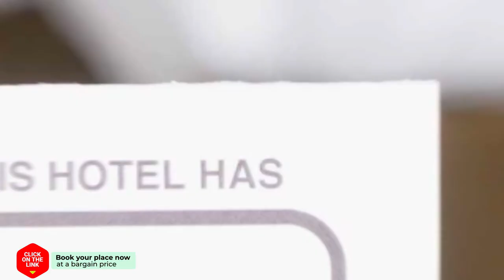Budget Hotel Barbacan hotel review | Hotels in Amsterdam | Netherlands Hotels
Budget Hotel Barbacan hotel video review. Hotels in Amsterdam, european 3 stars hotels.